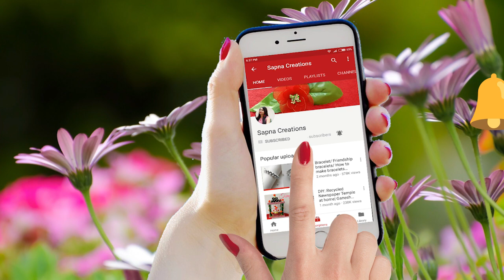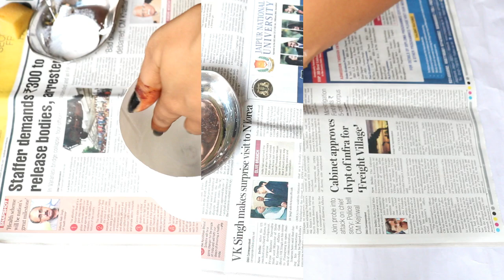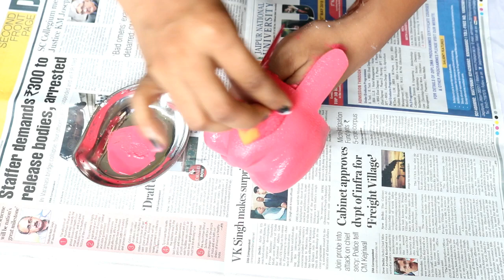Best Out Of Waste Ideas From Plastic Bottles/ Making pen stand and makeup stuff from waste materials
Materials:
Soft Drink Bottles
Cutter
Brush
Marker (optional),
Acrylic Colors
Sponge.

It's very useful craft with plastic bottles.
You can use this as a pen holder and Makeup stuff and any goods you want to use.It's a simple crafts for kids.

Learn how to make pen stand/cat/bunny using cold drink bottles. This video has step by step instructions to help you make cute makeup stuff at home with Sapna Creations.

It's a DIY and useful activity.
It's a very cute craft ideas from waste bottles. It is very easy to make and look very cute.
I hope you like this pen holder making tutorials video.

Hii Everyone !
I love sharing DIY videos & creativity on real life crafts. Also you can learn different types of hand made works. You will see creative home decor, hand made cards, jewellery tutorial, hair styles, beauty and unlimited DIYs etc. If you also love creativity like me then Subscribe and press bell icon to enjoy. :)